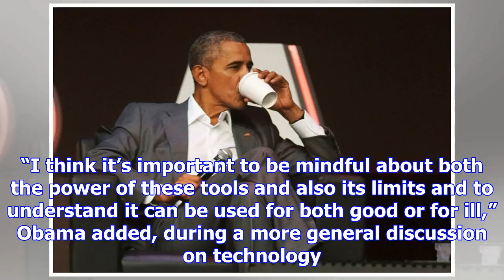Barack obama appears to zing donald trump with twitter followers boast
Former President Barack Obama appeared to throw subtle shade at President Donald Trump for having le...